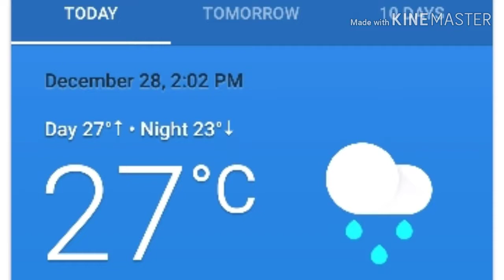Sneak Peek of the Sun et al Today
My dear subscribers, visitors and friends, the sky videos I make are documentation of the skies that span hours of work - thus, it would require your patience to watch them. It's important that you view from start to finish so you won't miss out on anything. I don't use timelapse but sometimes, I speed up and slow down the videos to accommodate their contents. I seldom do editing and filtering. I like to present them raw or as how I see and how my cam captures them. These are the things I see in my skies, I may be wrong (or right), but from my perspective, the skies have changed a lot since I started documenting in December of 2017. I simply am fulfilling a task, your indulgence is very much appreciated. Keep safe everyone. Thank you, PYC